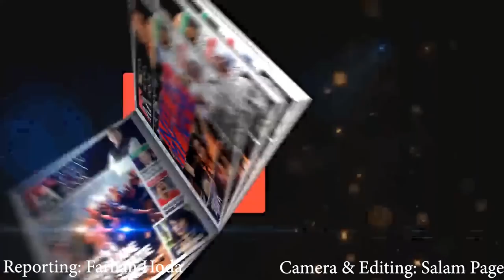Ground Reality for NRC & NPR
एन आर सी और एन पी आर के लिए ग्राउंड फैक्ट